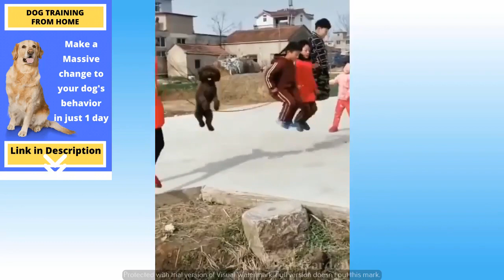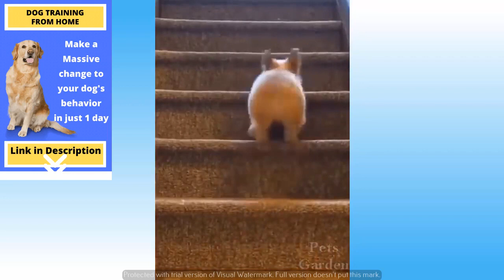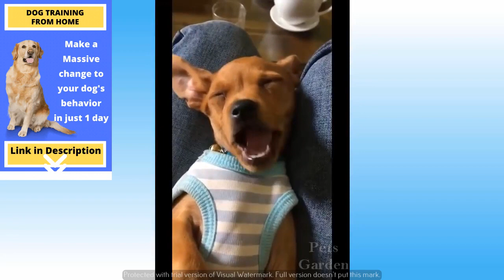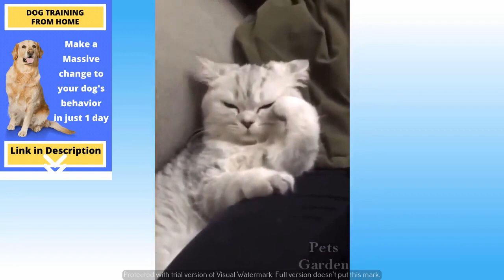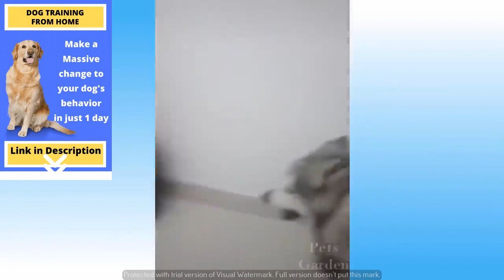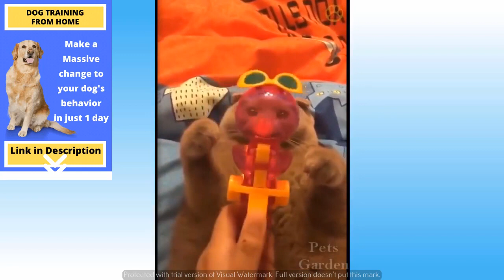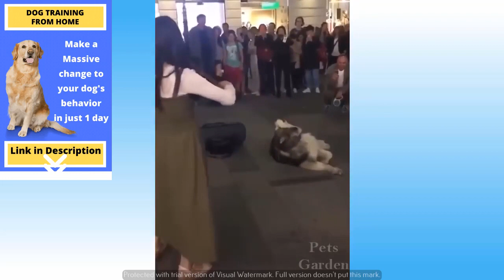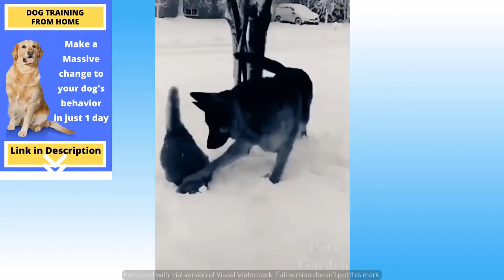Funny Animal Videos | Funny Dog videos Compilation #12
Discover Your Dog’s Actual Training Level, And Where The Problem Lies…

Fun Fact: The Basenji is not technically “barkless,” as many people think. They can yodel.